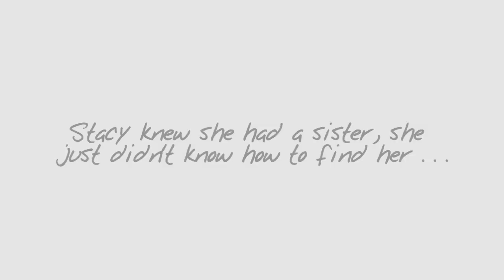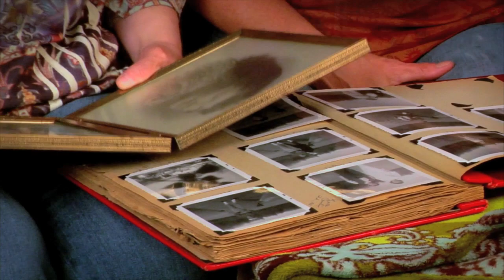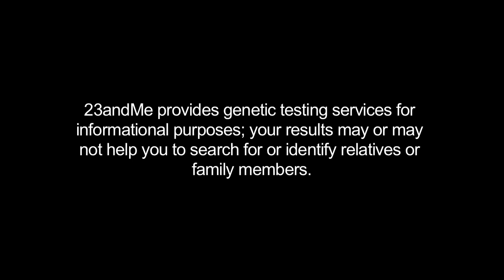A 23andMe Ancestry Story: Reuniting Sisters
Using the 23andMe genetic testing service, adopted sisters Greta and Stacy found each other and learned more about their ancestry. Watch the video to hear their story.